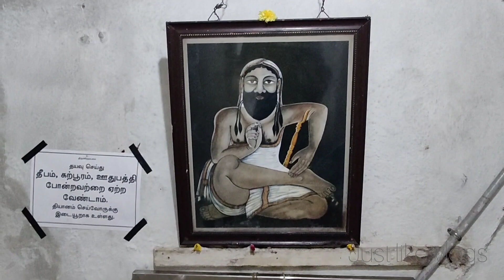Siddar Samadhi - Banjanatha baba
In this video, we visited the Panchanatha Bhava Samadhi which is located near Thanjavur and we also shared our experience, timing(open and close) and distance details to the temple.

Panchanatha Bhava Samadhi

Opening and closing timings:
7:00 AM - 12:00 PM
4:00 PM - 9:00PM

By Road:
Thanjavur to temple 2.5 km